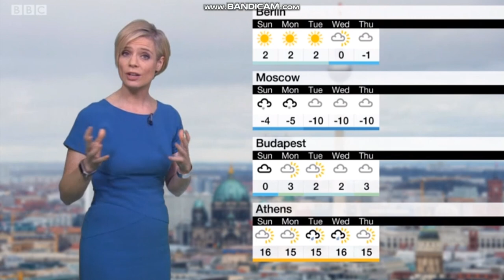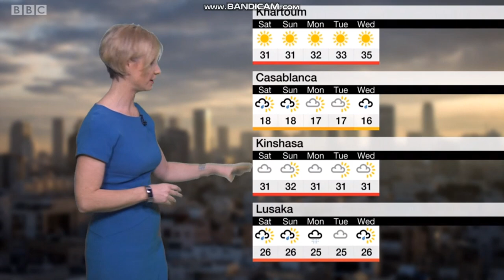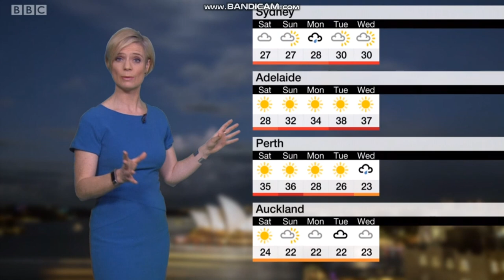Sarah Keith-Lucas - BBC World weather - (18th January 2019) - HD [60 FPS]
Sarah Keith-Lucas is looking lovely on BBC World weather in a blue dress.
Sara Blizzard
Sara Thornton
Sarah Cruickshank
Sarah Farmer
Sarah Keith-Lucas